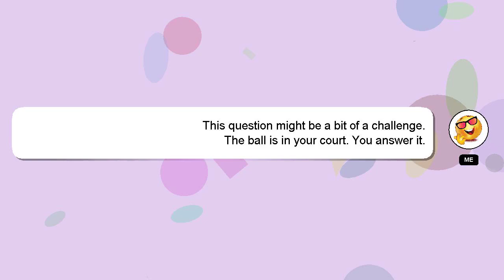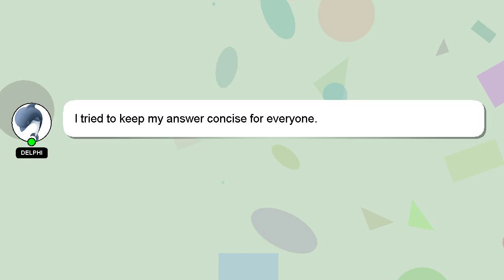How to take the seat off a klx 140?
Let me give you a brief introduction of who I am, Welcome, I'm Delphi. Let me help you get the answers you need to your questions. - How to take the seat off a klx 140?

Providing an answer will be acknowledged and appreciated with a 'heart' from me.

*2 What we are experimenting :*